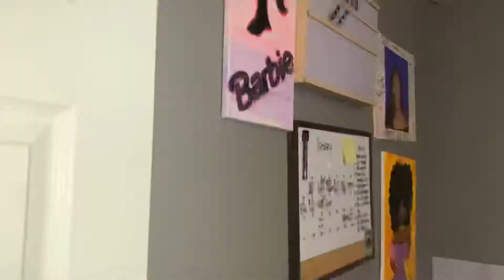LET’S CLEAN 🧹 | RIP FINALE 😢 (must watch)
Heyyy family, today’s video was a clean with me! This was my first voice over.  REST IN PEACE FINALE WE’RE GOING TO MISS YOU 😢. And don’t forget to turn on your notifications to get notified when i upload!

✨TIKTOK: Rkhaiya Simmons (@rkhaiyasimmons) TikTok | Watch Rkhaiya Simmons's Newest TikTok Videos
✨INSTAGRAM: @SHOPKYKOLLECTIONS (@rkhaiya) • Instagram photos and videos

AGE:20